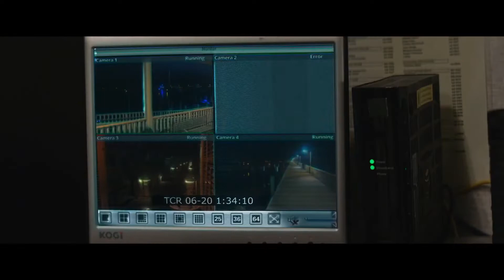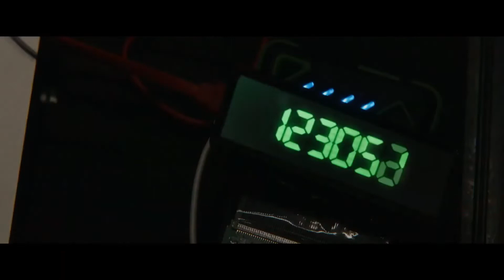Stowaway (2022) Action Trailer with Patrick Schwarzenegger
Stowaway (2022) Action Trailer with Patrick Schwarzenegger, Ruby Rose, and Frank Grillo